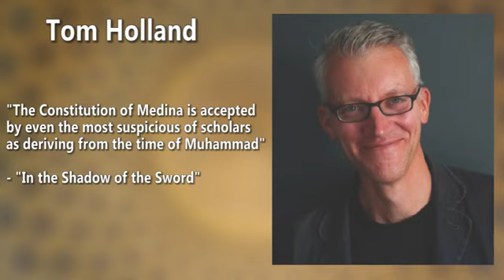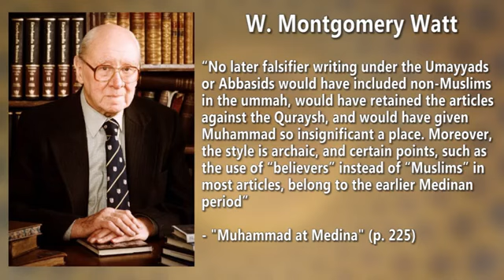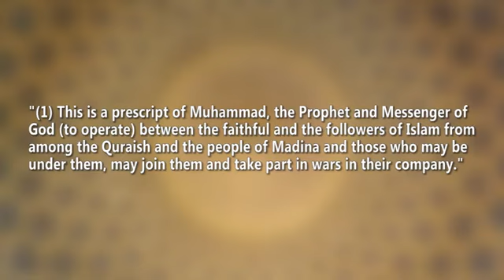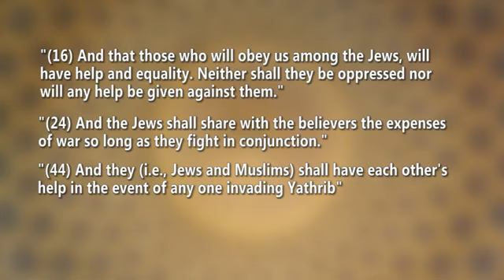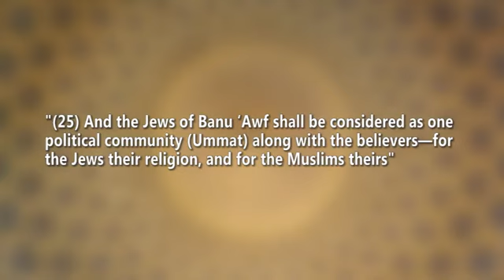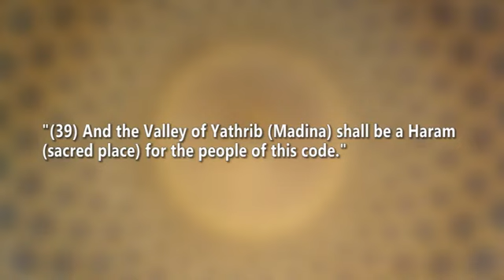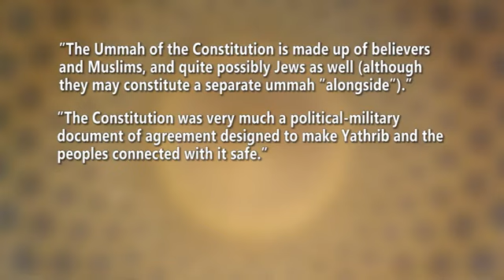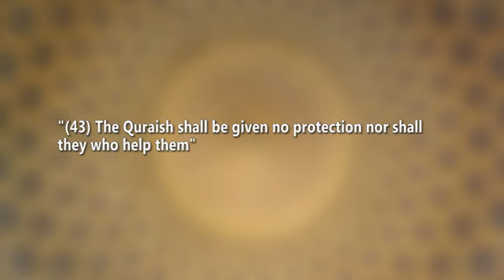The Constitution of Medina & What it can tell us about early Islam